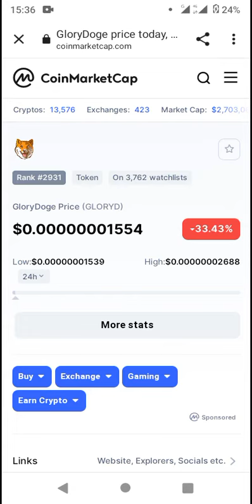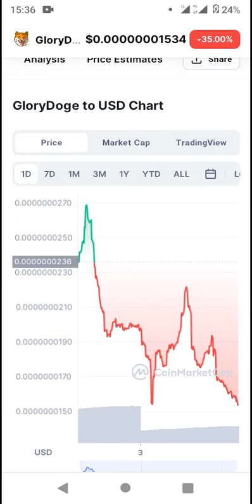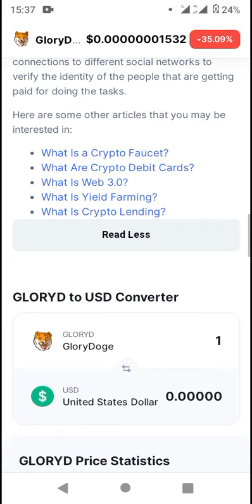Token - CoinMarketCap New Coin Listed 2022 (*Pls SUBSCRIBE▶️ for more)